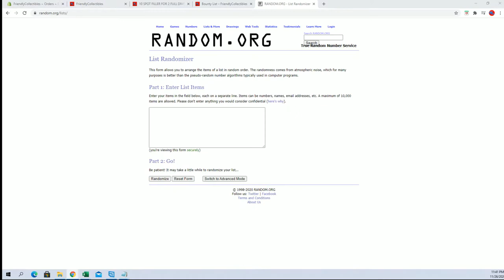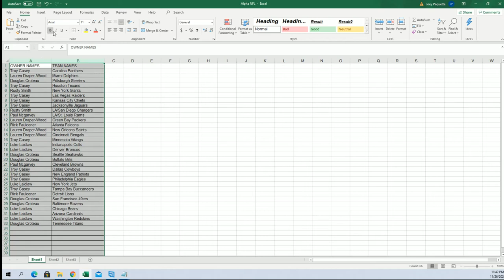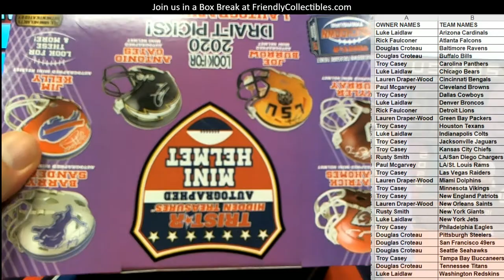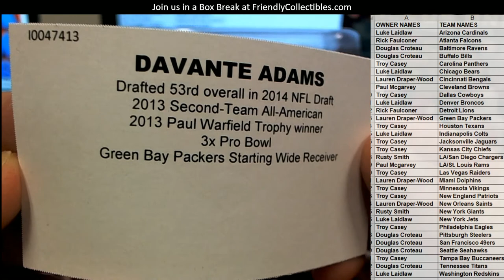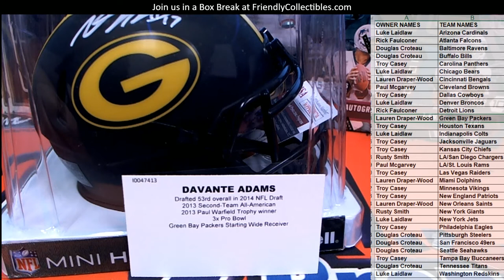2020 Tristar HT Football Mini Helmet Series 2 ID 20TRIMINI109